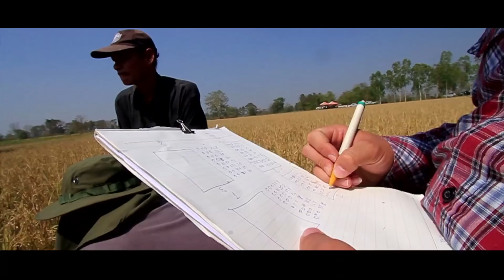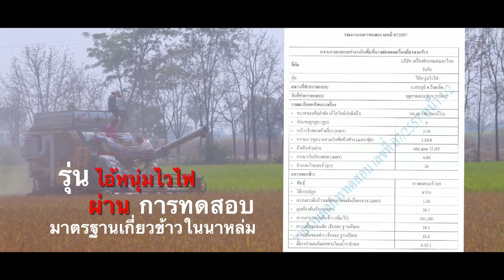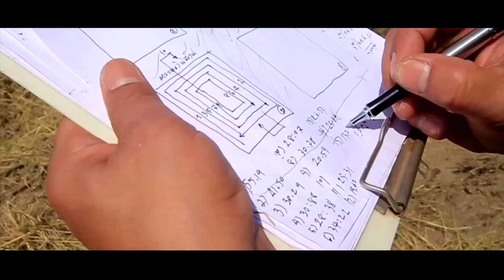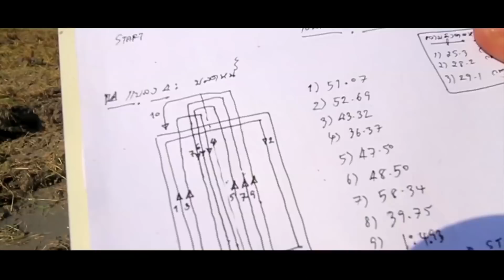นาหล่มแก้ไข final